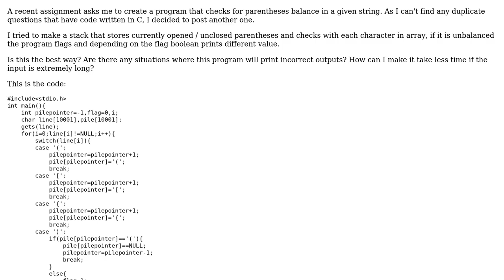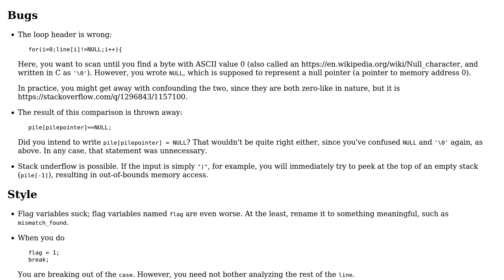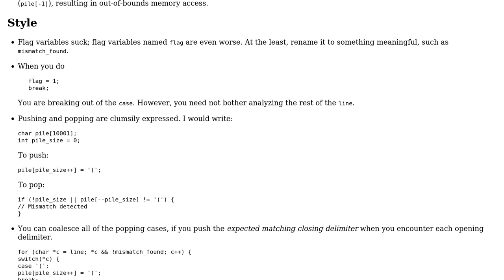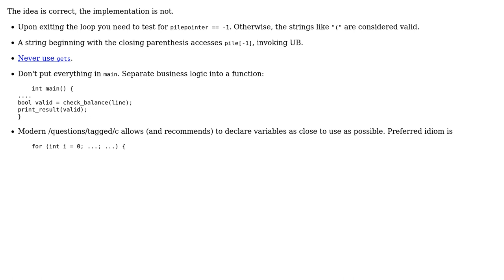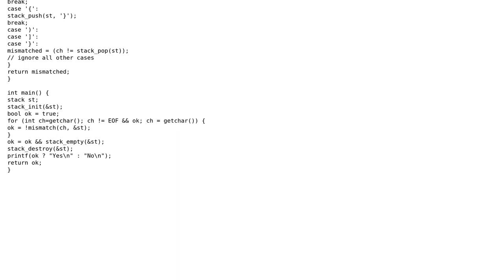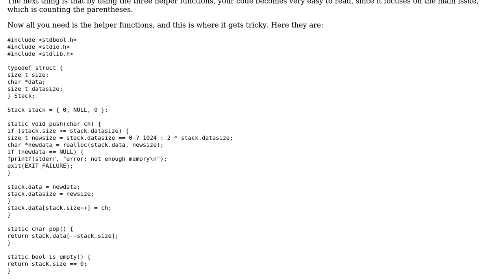Checking for parentheses balance in C (4 Solutions!!)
Checking for parentheses balance in C

With thanks & praise to God, and with thanks to the many people who have made this project possible! | Content (except music & images) licensed under CC BY-SA | Music | Images & others | With thanks to user vnp user Stephen Rauch user Roland Illig user Edward user 54D user 200_success and the Stack Exchange Network Trademarks are property of their respective owners. You are responsible for your own actions.